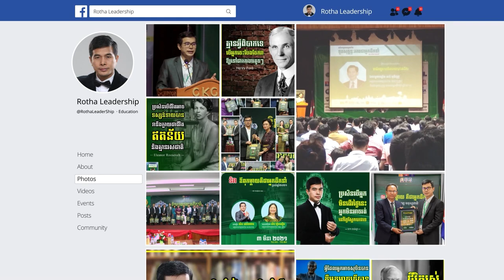ទ្រព្យសម្បត្តិនៅលើផែនដី រង់ចាំតែអ្នកមានសមត្ថភាព-Dr Bun Mony (7 7 2019 )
📚សៀវភៅស្រាវជ្រាវភាពជាអ្នកដឹកនាំ📚
១. សៀវភៅភាពជា CEO (5$)
២. សៀវភៅភាពជាអ្នកដឹកនាំ (10$)
៣. សៀវភៅភាពជាអ្នកមានកំពូល (30$)
☎️​ ទំនាក់ទំនងទិញសៀវភៅ៖ ០៦៩ ៣១ ៤២ ៩៣ / ០១១ ៩៥៥ ៨៤២
សូមអរគុណសម្រាប់ការទស្សនា ខ្ញុំព្យាយាមបន្ថែមវីឌីអូមេរៀនល្
អដើម្បីជាធម្មទាន។  --- សូមអរគុណ!!! ---